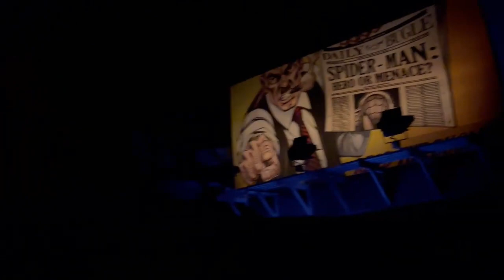アメージング・アドベンチャー・オブ・スパイダーマン・ザ・ライド 4K3D【USJ：ユニバーサルスタジオジャパン】